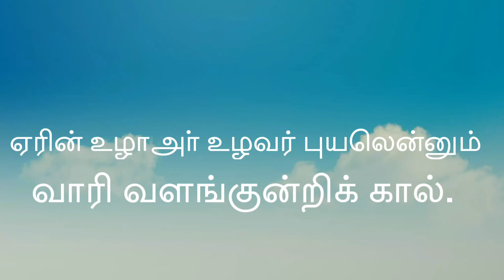Thirukkural 11 TO 15 IN தமிழ்